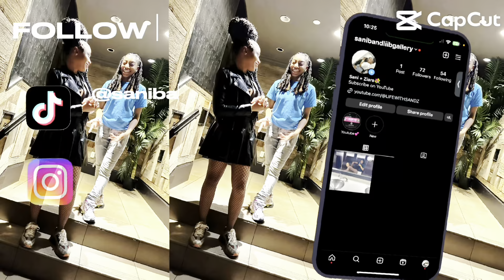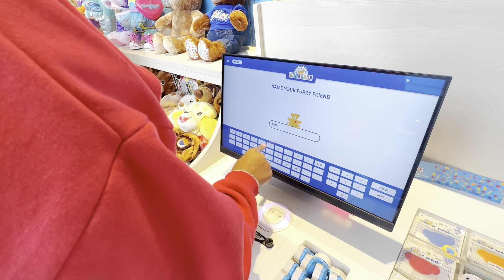Bear-A-Bear date🧸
Heyyy y’all stay in touch and keep with us from day to day on all platforms so u don’t miss nothing!! And if there’s anything y’all wanna see let us know